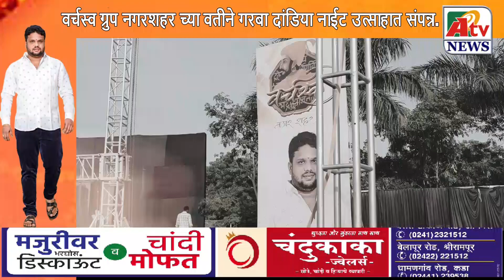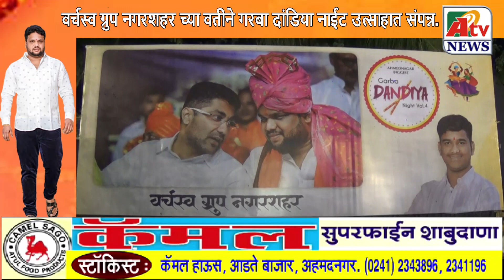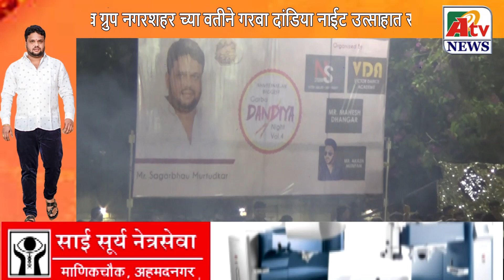अहमदनगर : वर्चस्व ग्रुप नगरशहर च्या वतीने गरबा दांडिया नाईट मोठे उत्साहात संपन्न..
Latest Ahmednagar City  NEWS update अहमदनगर : वर्चस्व ग्रुप नगरशहर च्या वतीने गरबा दांडिया नाईट मोठे उत्साहात संपन्न..